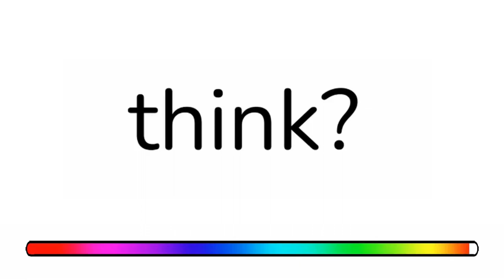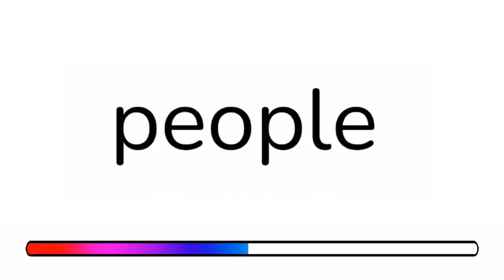This Video Will Play After 2 Ads👈👈 100% Real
Yes Guys.
This Video Will Play After 2 Ads
If you came here, it means you are a genius.(◕‿-)(≧◡≦)
On a daily basis, I create interesting and funny challenges and knowledge for my
And I want you to be by my side this way.
/█\    Thank you for
.Π.    supporting me.

i will you a genius card